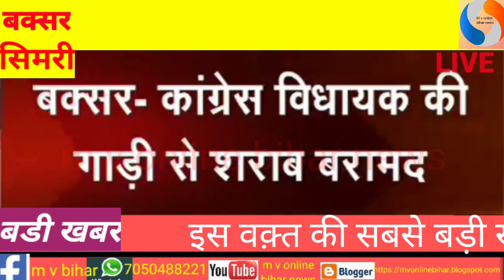बक्सर/कांग्रेस विधायक की गाड़ी से शराब बरामद के बाद क्या बोले जरा सुनीए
M v online bihar news रखें सबसे पहले खबरे लगातार अपडेट
By admin